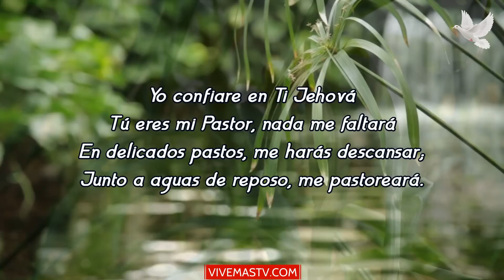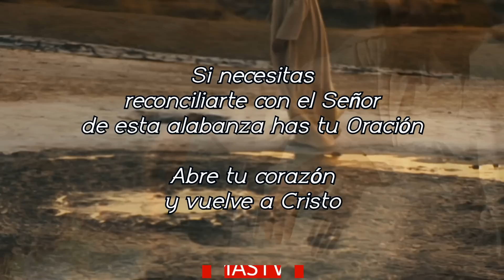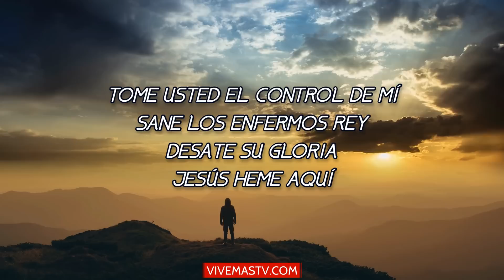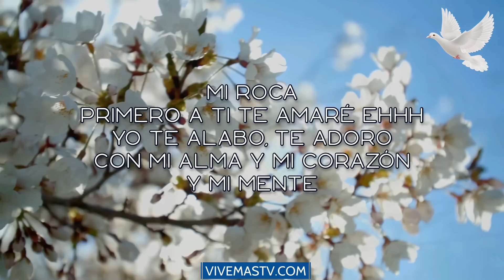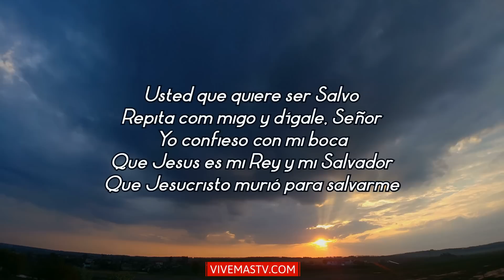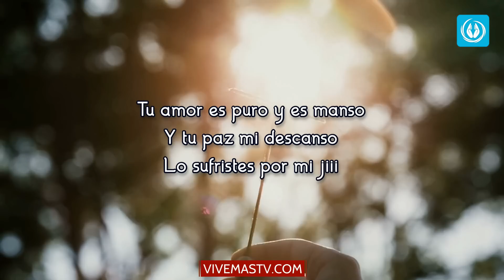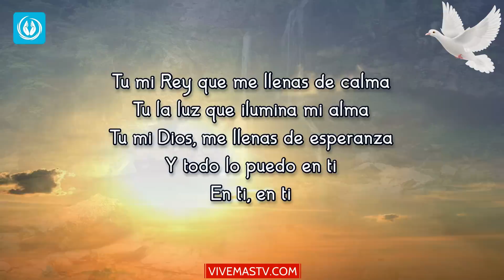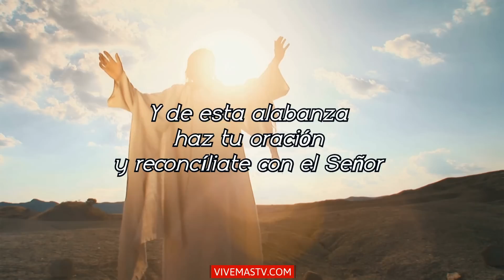🕊 Duerma en paz y en tranquilidad escuchando estas alabanzas, feliz noche